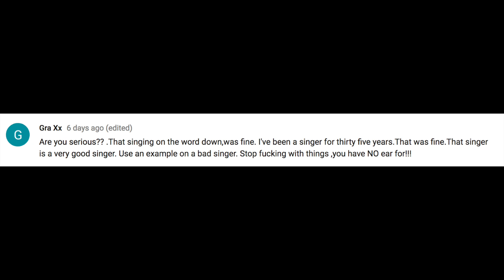Someone Got Upset! - Comment Response - mixdown.online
This is a comment response on my Pitch Correction Cubase tutorial I made a few months ago.